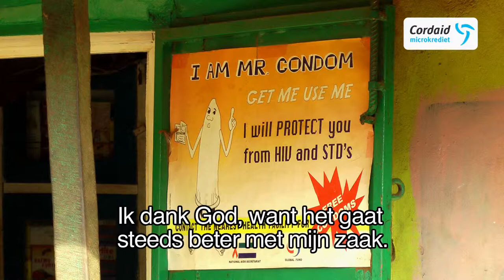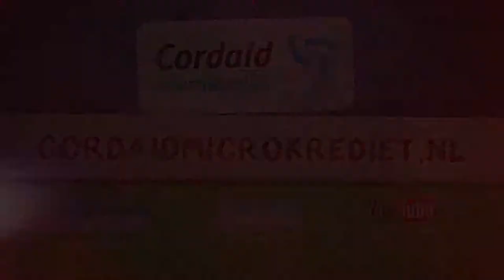Hoe gaat het met het microkrediet van Mary Conteh?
Mary gebruikte haar derde microkrediet (€125) om extra medicijnen in te kopen voor haar winkel in Kenema, oost Sierra Leone. We gingen even kijken. Lees verder op